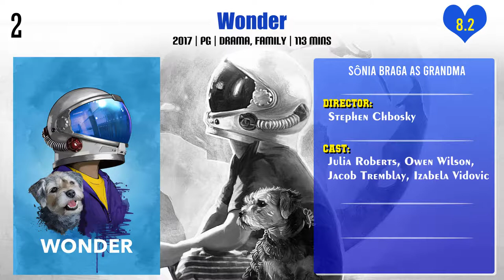Sônia Braga Top 10 Movies | Best 10 Movie of Sônia Braga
Top 10 Movies of Sônia Braga

Find the list of movies by Sônia Braga you can find more information, movie trailers, posters, reviews, youtube links in below link.
Kiss of the Spider Woman

Pl. Comment down your favorite movie of Sônia Braga